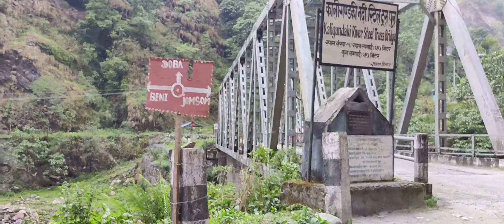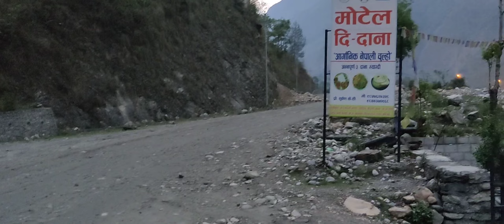दुनियां की सबसे खतरनाक सड़के ~ Nepal ~ Beni to Dana Nepal ~Gorakhpur to Muktinath temple Nepal